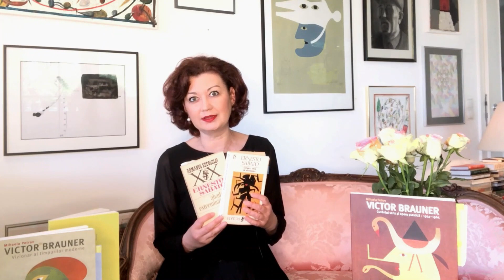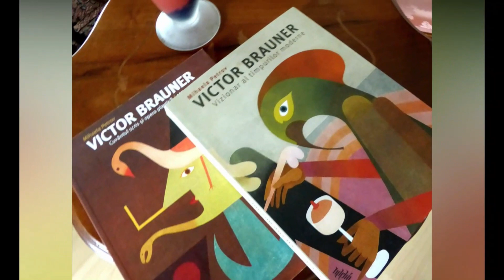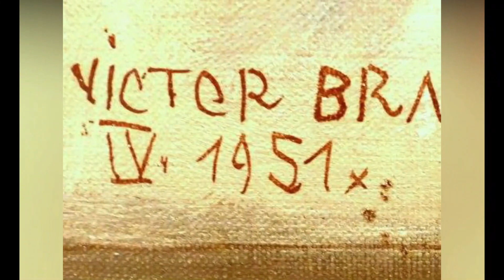ARTfel De Jurnal #7 | Victor BRAUNER, Ecaterina VRANA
Bun găsit la ARTfel De Jurnal, un altfel de Jurnal despre artă și artiști. Sunt Veronica Kirchner. Este primul și singurul jurnal realizat privat, în limba română, despre artă. În episodul #7 este vorba despre Victor BRAUNER și Ecaterina VRANA.

Nu știu câți dintre voi îi cunoașteți povestea lui Victor Brauner și a accidentului în urma căruia își pierde ochiul stâng. Ce face Cazul Victor Brauner unic însă în istoria artei este faptul că, înainte cu 7 ani de accidentul din 1938, Victor Brauner pictează un autoportret în care un ochi îi este scos.

Despre Victor Brauner, artist născut la 15 iunie 1903, la Piatra Neamț, Andre Breton spunea că este cel mai suprarealist dintre artiști, având o mitologie personală.  Despre premonițiile lui Victor Brauner, despre care a povestiti și celebrul scriitor argentinian Ernesto Sabato în cărțile Abadon exterminatorul și în  Despre eroi și morminte, veți afla, de veți dori, în aminutele următoare.

In partea a doua este vorba despre artista Ecaterina VRANA, Cati ( 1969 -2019). La fel ca Victor Brauner, Ecaterina Vrana și-a creat în picturile ei o mitologie personală. Joi, 18 iunie, Ecaterina Vrana, Cati, ar fi implinit 51 de ani. Acest film l-am realizat în amintirea ei...
Mulțumesc familiei lui Cati, Galeriei Nicodim, București, Los Angeles, și Gnyp Gallery, Berlin, pentru imaginile puse la dispoziție.

Cum spunea Cati, nu uitați să vă bucurați de frumusețile vieții!